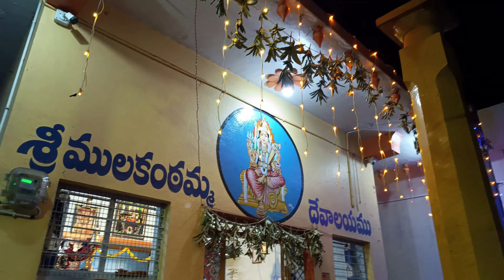హిందూపురం | దసరా ఉత్సవాలు | 2023 | Day-7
Dasara day - 7 devi Alankaram

Dasara celebrations in Hindupur
Dasara celebrations 2023
2023 dasara
dasara 2023
devi alankaram for dasara
dasara decoration
durga pooja
dasara day 7
kalaratri alankaram
hindupur temples
temples in hindupur
navaratri alankaram
navaratri pooja
navaratri 2023